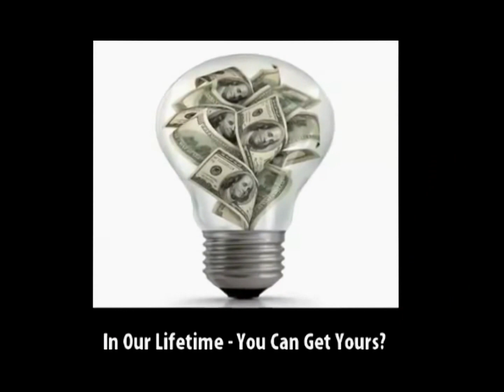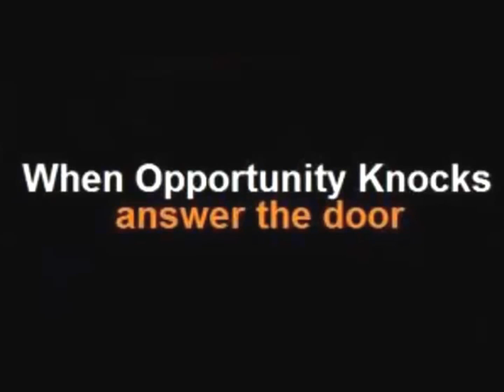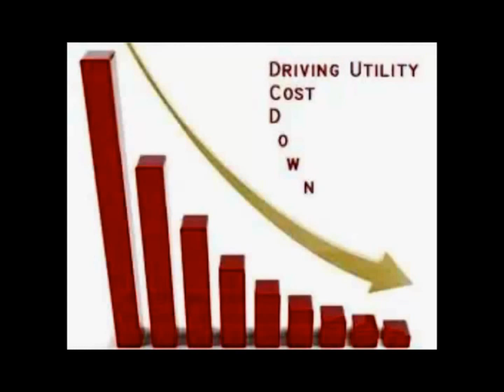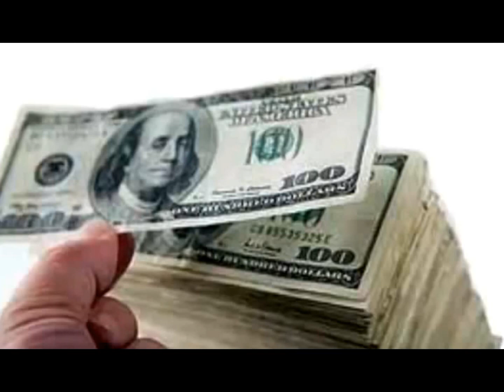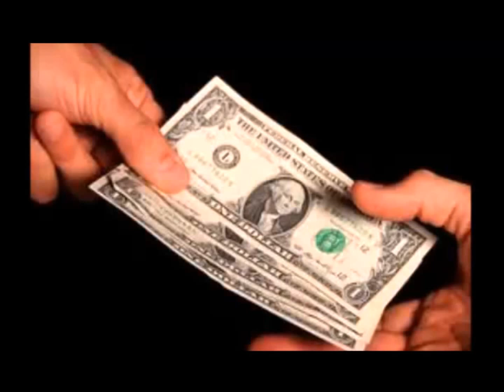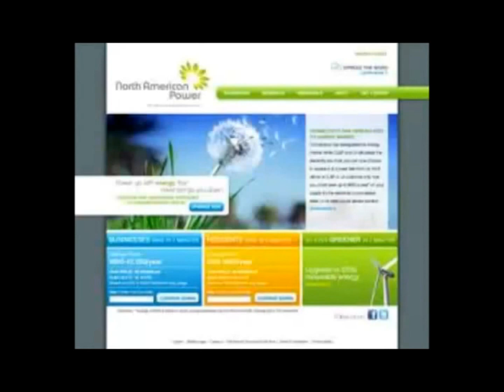The Answer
A solution for the economic shortfalls, downsizing and underpaid workers